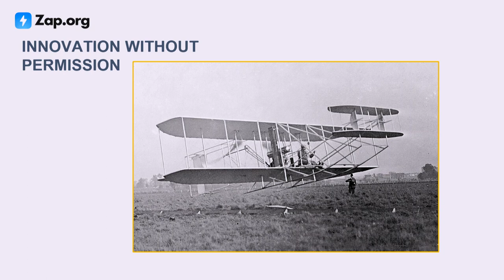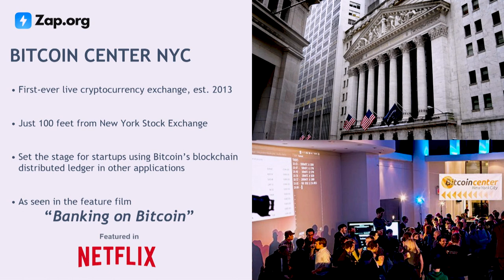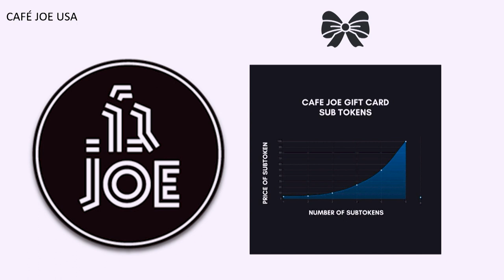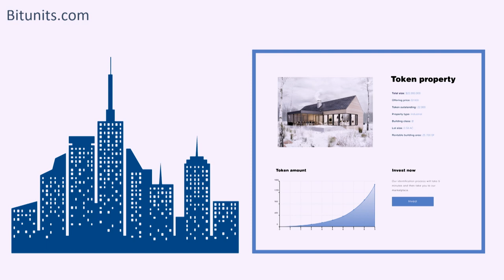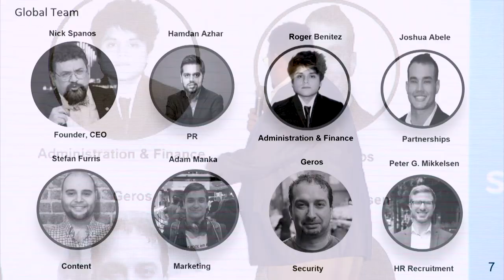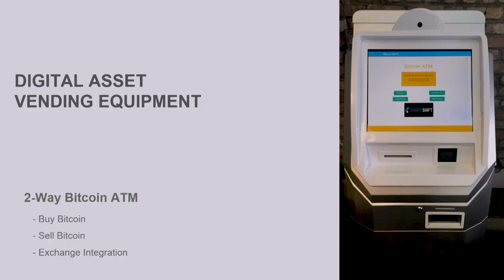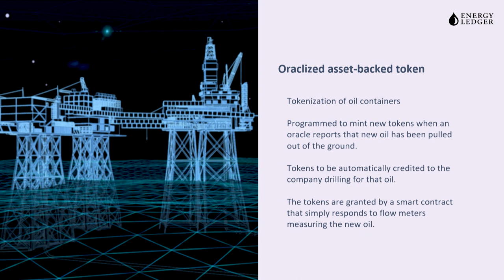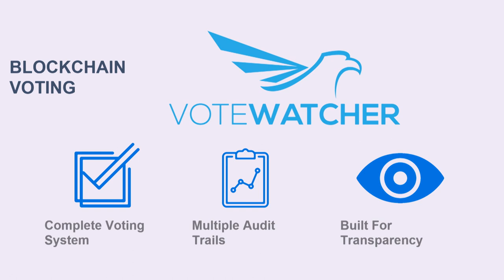Nick Spanos | A Brave New Economy | TNABC 2020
Crypto Pioneer